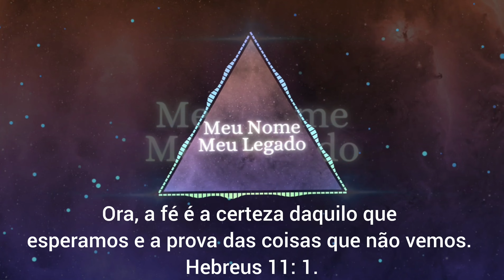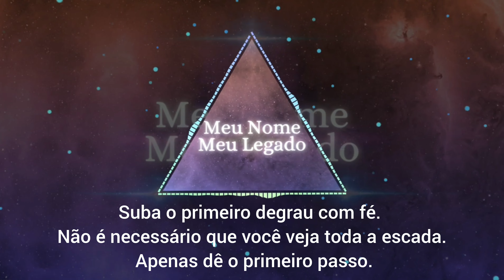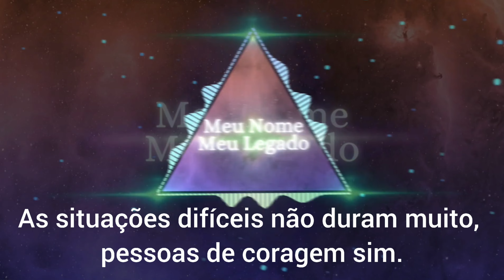Acredite em você mesmo.